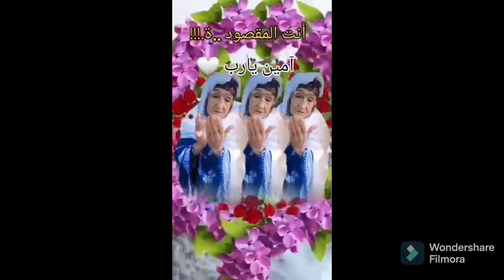ضاعت حياتو لي ما سمت دعوة الحاجة اسمع وقول ااامييين واشترك